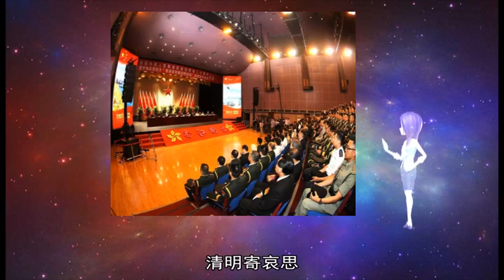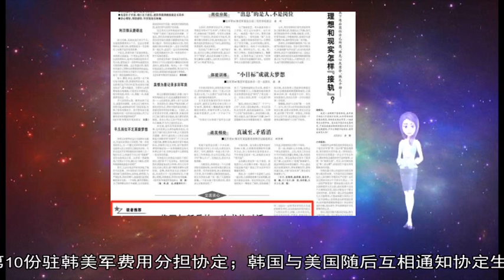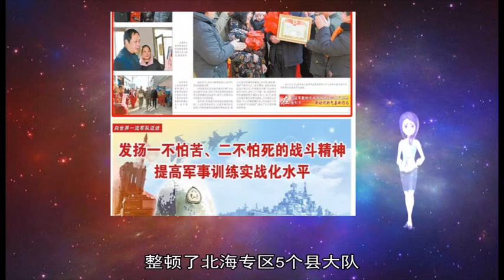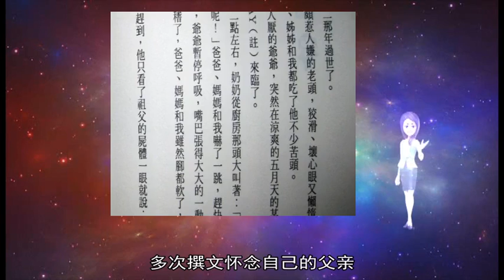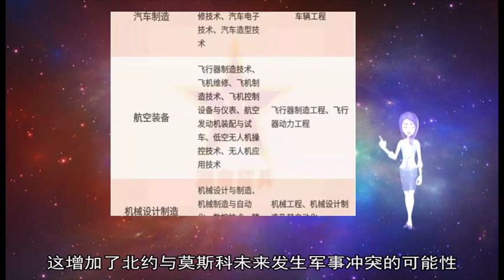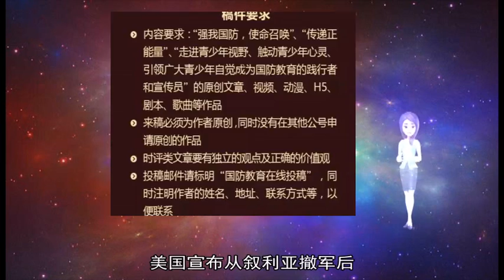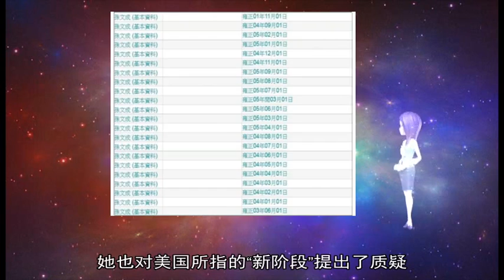军事新闻-4月7日一分钟阅尽天下军情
《军事新闻》《中国新闻》《世界新闻》清明时节 全军官兵以多种形式祭奠缅怀革命烈士  弘扬英烈精神 汲取前行力量  清明节来临之际 全军官兵以各种形式祭奠革命英烈 缅怀英烈壮举 从英烈精神中汲取前行力量 积极投身强军兴军伟大实践 在武警许昌支队 官兵们通过微信公众号、强军网等平台留下的留言 已达近千条  我驻外使领馆及维和部队举行祭扫活动  清明寄哀思 鲜花送忠魂 清明时节 我驻外使领馆、维和部队、中资机构及华侨华人举行祭扫活动 祭奠长眠于海外的中国英烈  中国赴苏丹达尔富尔维和直升机分队抢救友军病患  中国第二批赴苏丹达尔富尔维和直升机分队5日协助抢救一名巴基斯坦维和分队患病士兵 这是该维和直升机分队自部署以来第三次执行紧急医疗救援任务  利比亚东部武装直逼的黎波里 战事升级惊动联合国  利比亚军事强人哈利法·哈夫塔尔5日带领部队攻到首都的黎波里南郊 据报道 哈夫塔尔领导的自称为利比亚国民军的东部武装4日发动攻势 企图拿下首都的黎波里 后者由获联合国支持的联合政府和一批民兵驻守  韩国国会通过表决 韩美军费分担新协定生效  韩国国会5日表决通过第10份驻韩美军费用分担协定；韩国与美国随后互相通知协定生效所需国内程序已完毕 协定当天生效  也门政府军打死80名胡塞武装人员  也门政府军6日说 过去24小时内 政府军在南部达利阿省与胡塞武装激烈交火 打死至少80名胡塞武装人员  伊朗一艘在建潜艇发生爆炸致3人死亡  据伊朗半官方媒体法尔斯通讯社6日消息 伊朗一艘在建潜艇当天发生爆炸 造成3人死亡 新华社青岛12月25日电（记者苏万明）在孙春林烈士战斗过的山东莱西、平度等地 他光荣英勇而富有传奇色彩的一生 至今仍被广为传颂  孙春林 1906年5月出生于山东省海阳县西小滩村的一个农民家庭 1925年入莱阳中学读书 1928年考入烟台刘珍年部队创办的军官学校政训队 1929年秋加入中国共产党 同年奉党组织派遣 任海阳县司马区保卫团大队长 1931年任莱阳县鲍村民团军事教官 1933年秋任莱阳县四区区队教练 不久 因叛徒出卖 遭到国民党当局通缉追捕 被迫到旅顺、沈阳、珲春、北京等地从事党的地下工作  1936年冬 孙春林考入阎锡山在太原创办的军官学校 利用一切机会揭露日军侵华行为 宣传共产党的抗日主张 毕业后 被分配到山西省崞县国民党军官教导团第八团任政训员 1937年去延安中国抗日军事政治大学学习  1938年 孙春林回到胶东半岛 任中共南海特委独立团团长 1940年任八路军五支队警卫营1营营长 率领部队先后攻克邱堡、北寺口等日伪据点 扩大了抗日根据地 1940年冬 任北海军分区指挥部指挥 在主力部队调赴东海区的情况下 着手建立和发展武装队伍 深入群众进行调查研究 动员群众参军参战 在一个月里 组建了独立团 整顿了北海专区5个县大队  1941年夏 孙春林任南海军分区司令员 当时南海地区日伪势力比较强大 对抗日根据地构成严重威胁 面对艰难局势 孙春林同广大指导员同甘共苦 发动群众 扩建武装 带领部队拔据点、扫顽匪 取得很大成效  1941年8月 孙春林带领部队转移到莱西县榛子沟村时 因为叛徒告密 被日伪军包围 面对数倍于己的敌军 孙春林镇定指挥 在转移阵地时不幸中弹 英勇牺牲 时年35岁  孙春林牺牲后 当地群众把他安葬在围石山向阳坡上 1955年 莱西革命烈士陵园建成 烈士遗骨迁葬到烈士陵园 1987年 莱西市人民政府修建了“孙春林烈士纪念碑” 2014年8月29日 孙春林被列入民政部公布的第一批著名抗日英烈和英雄群体名录  青岛莱西革命烈士陵园管理处主任程显玉说 在为全面建成小康社会、实现中华民族伟大复兴中国梦而奋斗的今天 继承和弘扬先烈们无私无畏和勇于奉献的伟大精神 是对先烈们最好的纪念 也是我们义不容辞的责任  孙春林之子孙永志 多次撰文怀念自己的父亲 “父亲虽然走了 但他忠于革命事业、献身革命事业的精神永远激励着我 ”他说  资料图片：北约“三叉戟接点”军演开幕时各参演国家旗队入场 （图片来源于网络）  外媒称 俄罗斯国际事务委员会副主席叶夫根尼·布任斯基认为 “毫无畏惧”的一代政客在美国掌权 这增加了北约与莫斯科未来发生军事冲突的可能性  俄罗斯卫星通讯社4月4日报道称 4日正值北约庆祝其成立70周年 布任斯基在“今日俄罗斯”国际通讯社的圆桌会议上回答俄罗斯与北约未来是否可能爆发冲突的问题时表示：“我认为 这是可能的 ”  布任斯基称 这么说是因为在美国（如果看一下其言论、文件）“毫无畏惧”的一代已掌权  他认为 美国当前这一代政客没有任何畏惧 现在无人再谈起自上世纪60年代以来肯尼迪和麦克纳马拉（1961至1968年任美国国防部长）时代就存在的“不可接受的损失”观念  布任斯基指出：“这些政客没有恐惧感 其文件清楚表明 即便（可能）动用核武器 他们也做好了与俄罗斯开战的准备 ”  他表示 在美国在欧洲进行军事准备的背景下 美国不停的反俄“叫嚣”最终可能导致不太好的结果 据俄罗斯卫星网报道 当地时间19日 俄外交部发言人扎哈罗娃表示 美国宣布从叙利亚撤军后 成立叙宪法委员会的倡议有了不错的前景 但同时 俄罗斯想知道 美所谓撤军后在叙利亚的“行动新阶段”指的是什么  扎哈罗娃称 日前在日内瓦举行的俄罗斯、伊朗和土耳其三国外长会后通过了声明 并转交了可能进入叙宪法委员会人员的名单  她强调：“在白宫声明的背景下 联合国如今应该实施的这一倡议也有了不错的前景 ”  但同时 她也对美国所指的“新阶段”提出了质疑 她表示：“美国说 他们进入了某个新阶段 现在还不清楚这个新阶段是什么 没有具体详情 但似乎是撤军 ”  扎哈罗娃说：“我们当然想知道 叙利亚行动新阶段指的是什么 以及如何避免像在阿富汗那样的情况 你们比我更清楚 他们时而把军队全部撤出 时而又重新回来 多年以来都是这样 ”  她还指出 “(美国撤军)无论如何都是在重新遵守国际法准则 因为 我要提醒 尽管他们高调宣称打击‘伊斯兰国’ 但他们在那里的存在是非法的